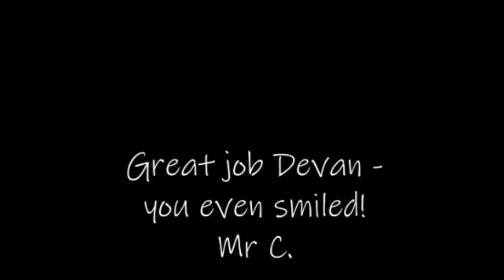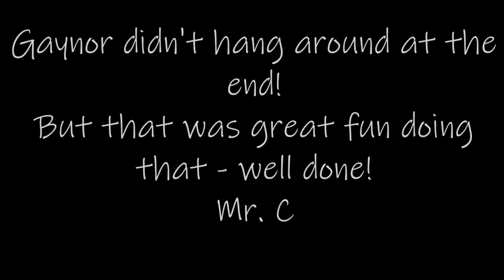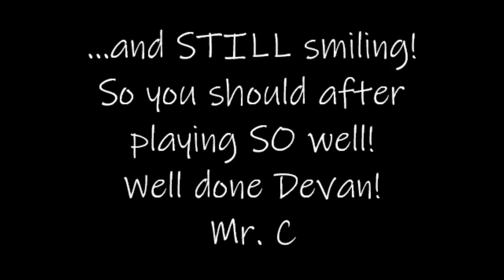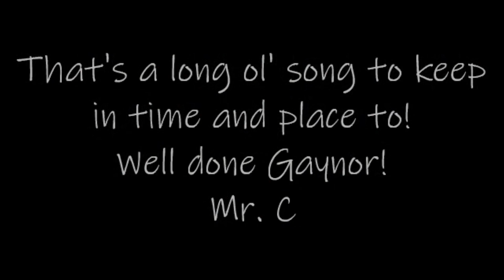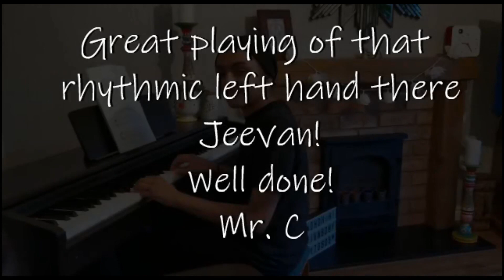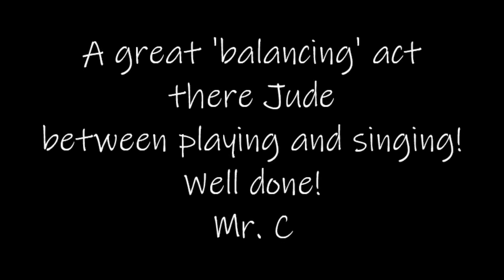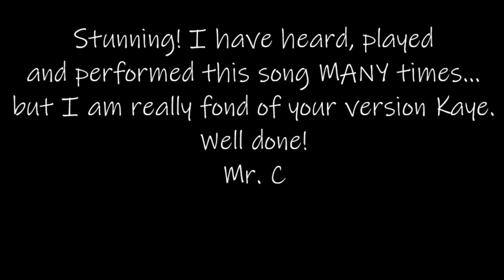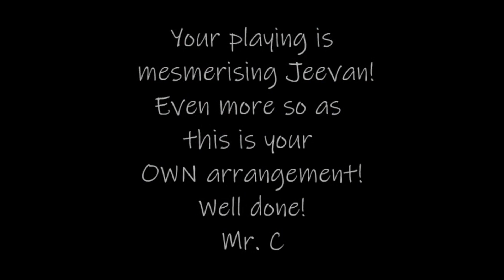Virtual Concert Showcase Fell Music June 2020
Welcome to the pupils Showcase from Fell Music.
Premiering on Friday 3rd July 2020 at 8pm